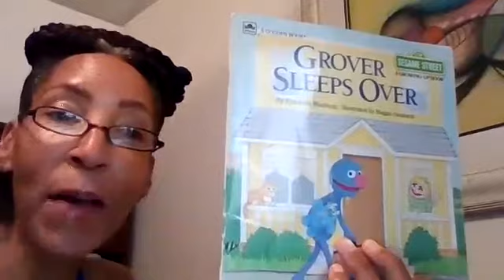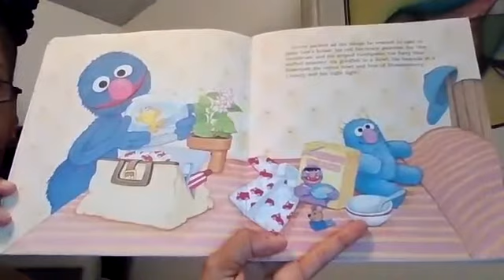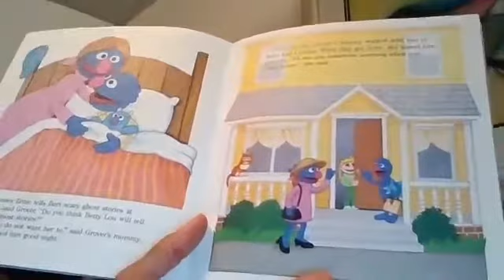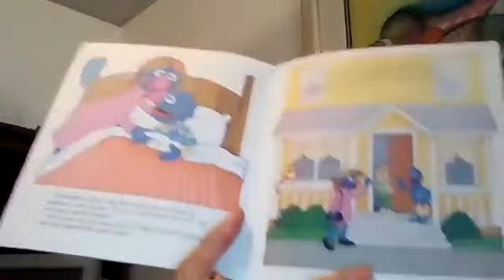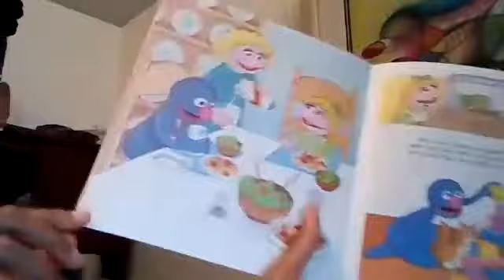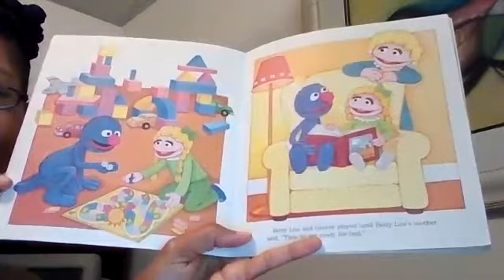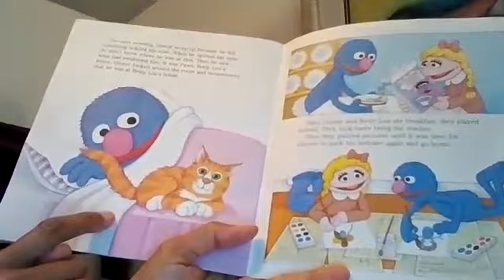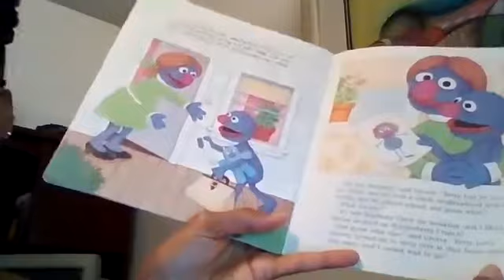Grover Sleeps Over by Elizabeth Winthrop & read by Cindy Harper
Grover sleeps over Betty Lou's house for the first time.
Author: Elizabeth Winthrop; Illustrator: Maggie Swanson